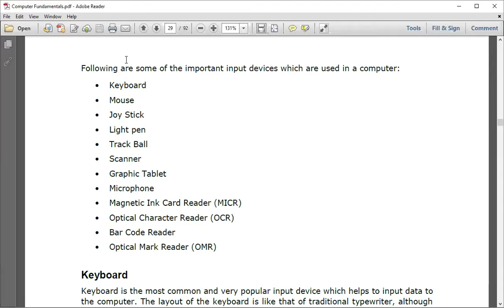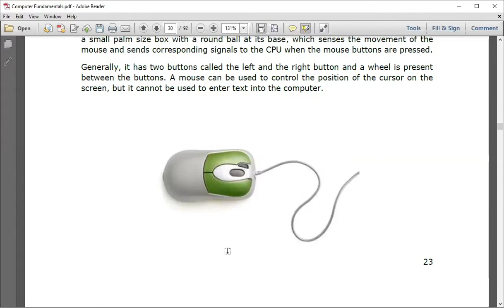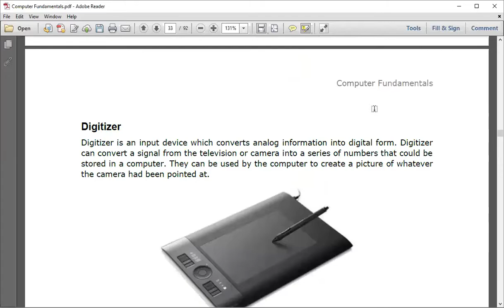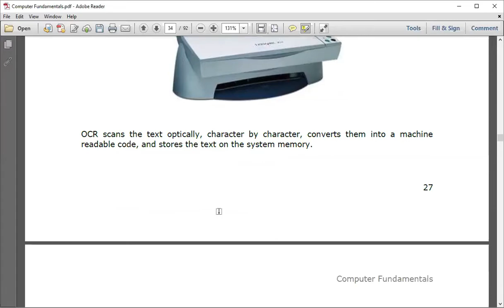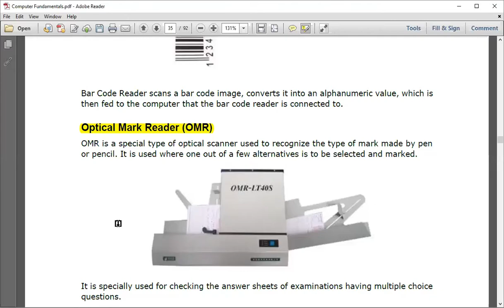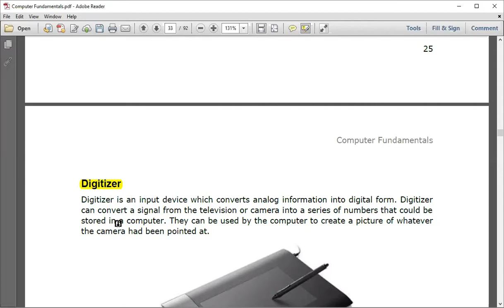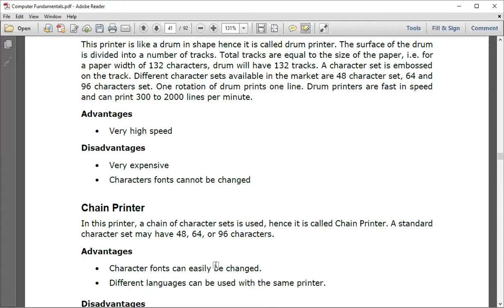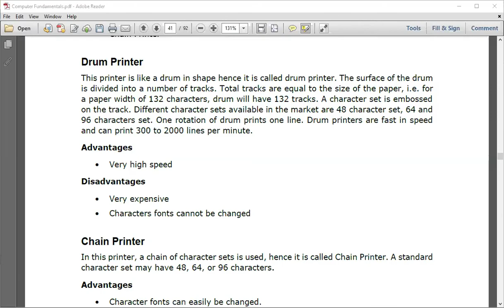Computer Application/Fundamentals 4,| Input Devices, Output Devices (use and types)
Lecture 3 for ::: CSE 109 Computer Application or CSE 111 Computer Fundamentals
Learning Objectives:
Input Devices
Output Devices
basic computer skills for beginners,
basic computer course bangla,
basic computer skills windows 10,
basic computer knowledge in english,
basic computer science,